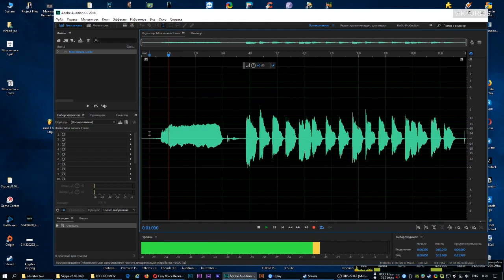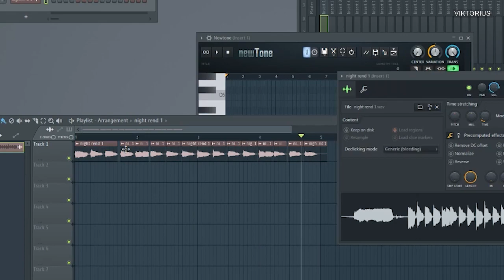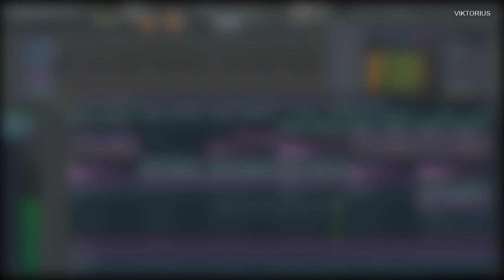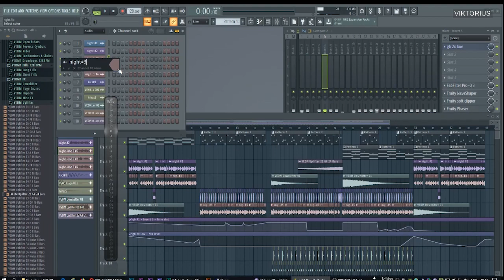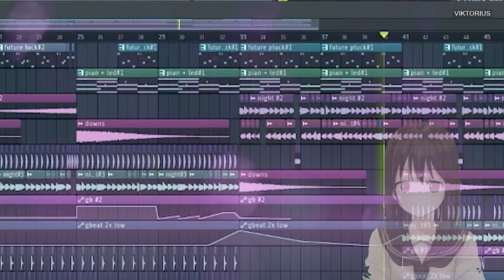Сэмплирование, питч, стретч (Советы от Вити Омы)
Сэмплирование, питч, стретч. Советы от Викториуса (Вити Омы)
Ну как всегда.

p.s

Как и где найти вдохновение? Хороший вопрос.